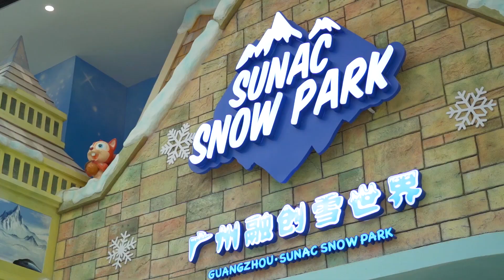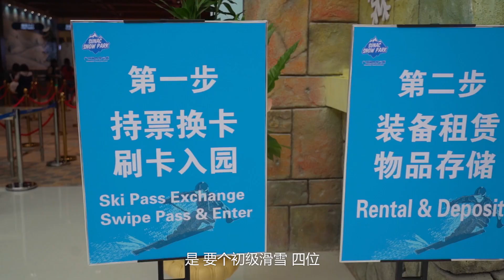從35℃直降到-5℃，感受40度溫差的快感！南方的孩子終於也能玩雪啦！ 【品城記】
這一期居然不是廣告！我說的是真的！

廣州真的太太太熱啦！加上今年的雨水特別多，這麼高溫還經常下雨，我看這下的不是雨，是開水...還記得小時候的夏天，經常趁爸媽不注意的時候，打開冰箱門乘涼，恨不得躲進去冰箱裡面！現在這個夢想終於能實現啦！在廣州，有一個巨型“冰箱”，從三十多度直降到零下5℃，真實的冰火兩重天啊！南方的孩子終於不用去北方，都可以看到滿天飄雪，和體驗滑雪的快感啦！戰地記者維維，先幫大家去探探路！